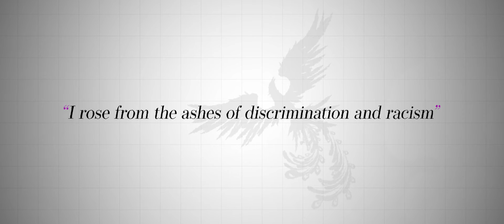March8 Mentorship: Adaku Okafor Introduction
March8 Mentorship Programme: Adaku Okafor, founding director of PhoenixRize Consultancy

On her quest to help public and private sector organisations create inclusive work environments, Adaku Okafor founded her very own consultancy company, PhoenixRize Consulting. Adaku’s aim was to create environments where everyone can thrive and succeed regardless of the race, ethnicity, age, gender - or whatever diversity dimension they may have.

“In my former life, I worked as an accountant,” Adaku explains “but I hated it. Working in the financial services sector wasn’t my forte, so I moved from working with figures to working with people.”

After feeling that she was subjected to stricter scrutiny compared to her white colleagues,
Adaku decided to use her personal and professional experiences of racism and bias to help individuals who were in similar positions. “I set up PhoenixRize as these experiences were motivation for me. Like a phoenix I rose from the ashes of discrimination and racisim. So, we now help companies, organisations and leaders by training them on topics such as anti-racism, unconscious bias and inclusive leadership, just to name a few.”